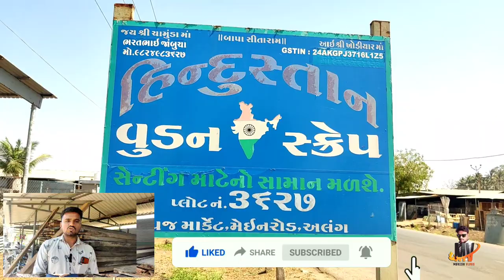Alang Second Plywood |Second Wood | Alang Market |Marine Play |Mukeshvlogs |Mukeshsenta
About this Video:-  नमस्कार दोस्तों आज के इस ब्लॉग मे हम मुलाक़ात लेंगे विश्व के सबसे बड़े शिप ब्रेकिंग याड़ के अंदर आया हुवा विशालकाय सेकंड हेंड मार्केट की.

👉अलंग के बारे हमारी चैनल के माध्यम से आपको कोई इंफॉर्मेशन मिली हो तो या हमारी ये महेनत आपको अच्छी लगी हो तो pls आपका छोटा भाई समझ के हमारी चेनल को सब्सक्राइबर, लाइक और अपने फ्रेंड सर्कल में शेर अवश्य कीजियेगा.

👉Plot Name:-Hindustan Wooden Scrap
👉Item:-All Type Wooden & Scrap
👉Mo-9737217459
👉Calling Time:- 10 AM TO 6 PM
👉Address:Plot No.3627 Trapaj Market Main Roa Alang.

👉Alang Youtube Office Address:-Jay Bhavani Traders Plot-231-B ,Bapa Sitaram Market,Trapaj Alang Road,Kathva-364150 Dis-Bhavnagar

👉Mobile:-OnePlus 9R 5G (Lake Blue, 12GB RAM, 256GB Storage)

👉Camera:-GoPro HERO9 Black — Waterproof Action Camera with 1 Year Warranty

👉Dji Tello Drone:-Take a look at this DJI Tello Drone with 5MP HD Camera 720 Professional Camera Drone, White Drone on Flipkart

👉Tripod 👉Mice:-BOYA M1mice
ref=ppx_pop_mob_ap_share

Your Queries ?
alang market
mukesh vlogs
alang sofa market
alang ship breaking yard
alang market bhavnagar
alang bhavnagar
bhavnagar alang
alang tools market
alang market in bhavnagar
bhavnagar
alang furniture
rajubhai alang tik tok
alang gujarat
puf panel house price
alang ship breaking yard market
alang market bhavnagar gujarat
alang ship market
puf panel house in india
bhavnagar market
alang shipyard
alang electronic market bhavnagar
rajubhai alang
alang furniture market gujarat
alang ac market

👉Other video link-:
5.अलंग लाइट 🚨 मार्केट। टेबल लाइट। सीलिंग लाइट। हॉल लाइट। डोर लाइट।  शिप से निकलने वाली सभी लाइट
10.अलंग से लिया 1800000 लाख का सामान। पंजाब मे बना रहे प्लेन मे होटल।Alang Market । Mukesh Vlogs